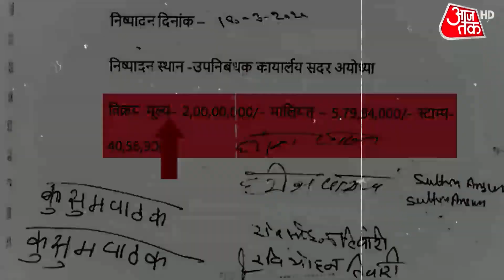UP Election 2022: Akhilesh की सियासी 'Googly' पर Maurya की ताबड़तोड़ 'Batting'!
UP Election 2022: यूपी में अयोध्या जमीन विवाद से लेकर चुनावी दांव तक पर अखिलेश एक्शन में हैं तो यूपी सरकार भी जवाब देने में पीछे नहीं रही- आजतक पर दोनों बडे नेता एक्सक्लूसिव हैं - देखिए दोनों के वार -प्रहार ।